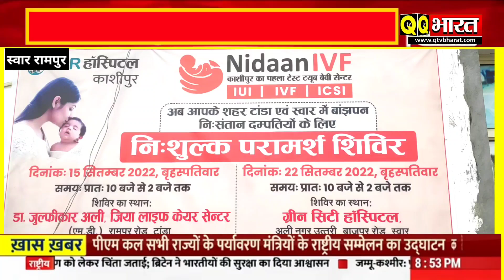Rampur स्वार ग्रीन सिटी हॉस्पिटल में लगा काशीपुर का पहला टेस्ट ट्यूब बेबी का निःशुल्क निःसंतान केम्प